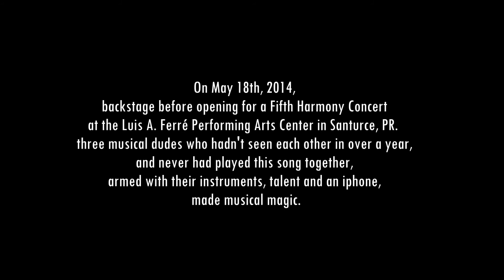Si te pierdo (Backstage magic version)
On May 18th, 2014, backstage, before opening for a Fifth Harmony concert at Luis A. Ferré Performing Arts Center in Santurce, Puerto Rico, three musical dudes who hadn't seen each other in over a year, and had never played this song together, armed with their instruments, talent and an iphone, recorded musical magic.

"Si te pierdo"
Music & Lyrics: Fonso Montilla
Performed by Fonso Montilla, Jesús David Colón Flores and Gian Pérez.